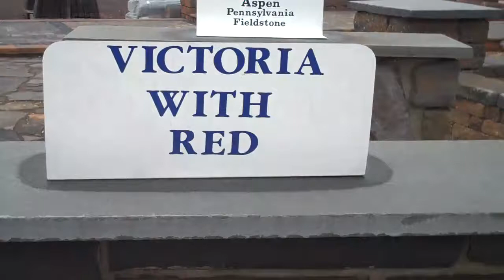Stone samples from Chris Orser Landscaping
Doylestown Landscaping
Chris Orser Landscaping Bucks County, PA Doylestown Area; We have supplied numerous videos of samples stone for our customers viewing pleasure. Chris Orser Landscaping will do what you want. We listen to the customer!